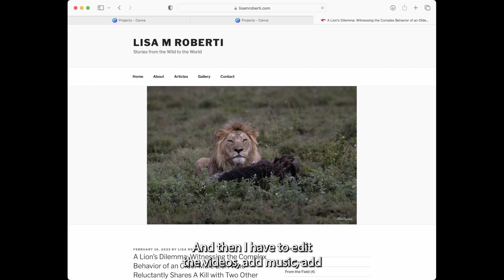March 31, 2023 - getting visitors to the blog, writing blogs, the drought in Kenya -VLOG # 6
Welcome to VLOG #6.   Where I discuss the wins and frustrations of being a solopreneur on a mission.

My mission:   To create empathy and awareness of wildlife rich destinations around the world, the animals that live there, conservation, and sustainable and ethical tourism.

In today's vlog, I talk about the challenges of getting readers to my blog posts and a class I'm considering taking...and the concerns I have about the class.   The details of how the blogs are written and the amount of hours they take to publish.

Facebook Business Manager and the challenges there

The drought in Kenya and how it is impacting elephants.

The two links I mention in the video:
1.  To join my newlestter

To see more content about traveling to wild-life rich areas around the world: